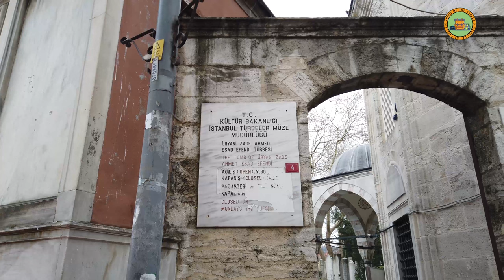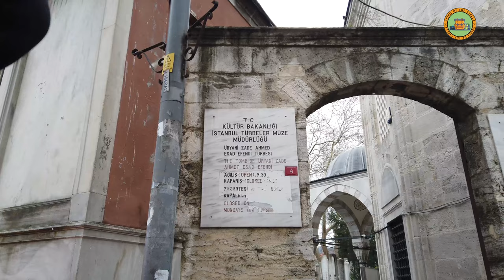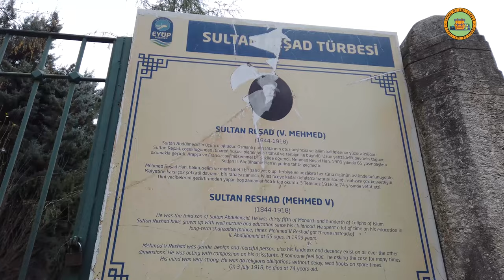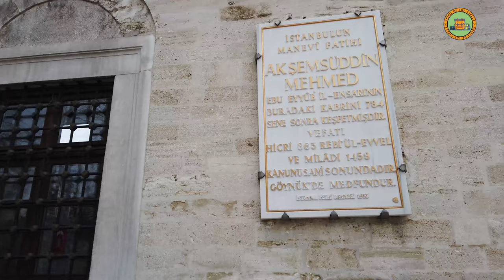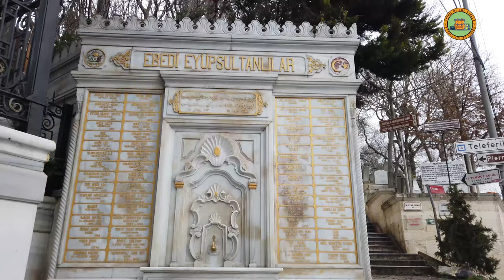Istanbul , Turkey 2023 EYUPSULTAN Walking Tour (Tombs, Historical Ruins And Souvenir Shops)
In this video, we're taking you on a walking tour of EYUPSULTAN, one of the oldest and most significant districts of Istanbul. Located on the European side of the city, Eyüpsultan is known for its spiritual and cultural heritage. During our walking tour, we'll explore the district's historic streets, squares, and landmarks, including the Eyüp Sultan Mosque, which is one of the most important pilgrimage sites for Muslims in Turkey. During our tour, you'll also see traditional local cafes and restaurants.

Throughout the video, we'll also share interesting facts and stories about the history and culture of Eyüpsultan, giving you a deeper understanding of this fascinating district.

If you're interested in history, culture, and spirituality, our walking tour of Eyüpsultan is a must-see. The district's unique atmosphere and rich cultural heritage make it a truly special place in Istanbul.

🎥Video Timeline Links:
00:00 Intro
02:01 Eyup Sultan Square
04:10 Eyup Sultan Mosque
05:20 Eyup Sultan Square
08:45 Tomb of Uryanizade Ahmet Esad Efendi
10:30 Cami Kebir Street
14:05 Sultan Reşad Street
16:10 Hüsrev Pasha Library
17:15 Sultan Reşad Street
19:30 Feshane Street
22:30 Kızıldeğirmen Street
24:00 Kalenderhane Street
25:25 İkram Bazaar
27:00 Eyup Sultan Square
32:40 Eyup Sultan Mosque
38:20 Eyup Sultan Square
38:45 Eyup Sultan Bath
39:20 Balaban Yolu Street